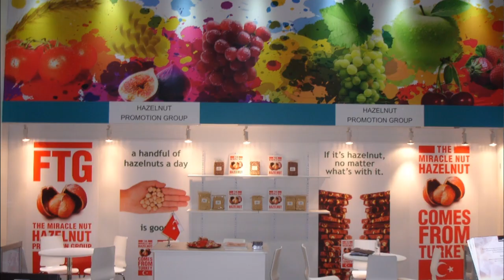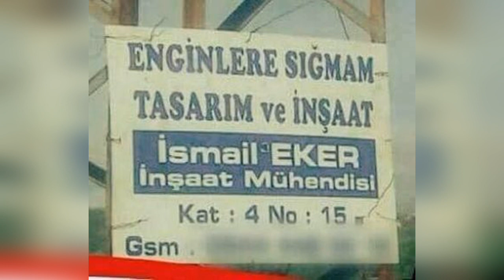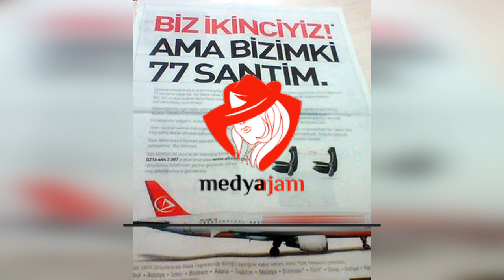Akılalmaz Reklam Sloganları - 2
Herkese selam. Gün içerisinde bir çok reklam görmekteyiz. Televizyon, radyo, internet ve bilboardlar bu reklamları sıkça gördüğümüz alanlardan bazıları. Şirketler kendilerini daha cazip göstermek ve satışlarını daha çok arttırmak amacıyla, gerek billboard ve gazetelerde tek kare, gerekse televizyon ve Youtube gibi alanlarda video şeklinde reklam vermeyi tercih ederler. Fakat bu reklamlar bazen bu kadar masum olmayabiliyor. Kimileri dikkat çekmek ve akılda kalıcı olmak için farklı sloganlar seçerken, kimileri de bilinçaltımızı hedef alarak reklamlar içerisine mesaj gizleyebiliyorlar.

Merhabalar, Ben Medya Ajanı. Birbirinden güzel içerikler sizleri bekliyor. Kediler dünyanın en sevilen evcil hayvanı olsalar da bu sokaklarla yaşayan kedilerin bin bir zorlukla boğuşmadığı ve insanların kötü muamelesine maruz kalmadıkları anlamına gelmiyor. Bu durum köpekler içinde geçerli. Aksine sokak kedileri ve köpekleri her gün tekmeleniyor, kovuluyor, üzerlerine su dökülüyor hatta biz hayvan severlerin asla unutamadığı Yamuk pisi olayında olduğu gibi bir insanın üşümesin diye koyduğu kutusunda uyurken bir başka insan tarafından tekmelenerek öldürülebiliyor. Bu haksızlık hem kedilere hem de köpeklere hatta ve hatta kendini koruyamayan tüm sokak hayvanlarına yapılıyor.